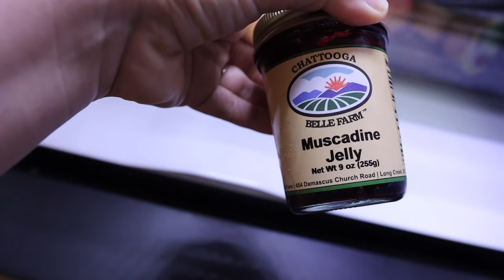MOTIVATIONAL MONDAY || SPEND THE DAY WITH A HOMEMAKER || THE BEST CROCKPOT CHILI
**FARMHOUSE FAMILY
Josh- Dad
Shasta- Mom
Millie - born 7/28/21

-Matthew 18:20

**AMAZON STORE FRONT

PRODUCTS WE USE:
*VLOGGING*